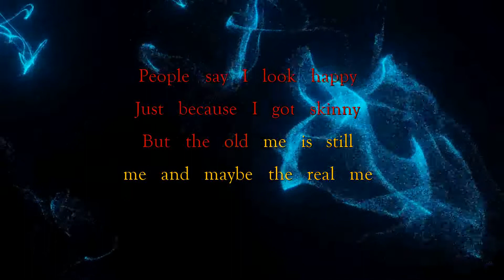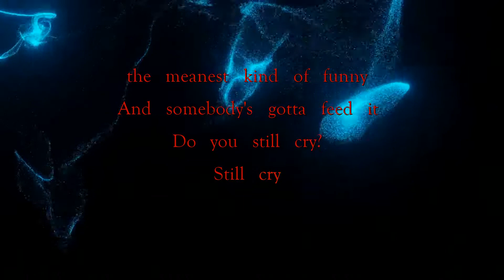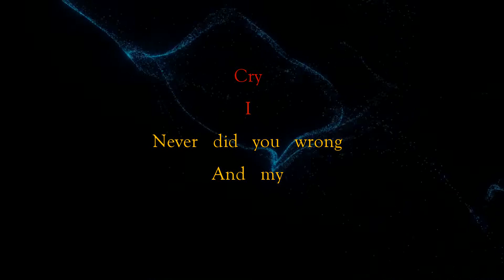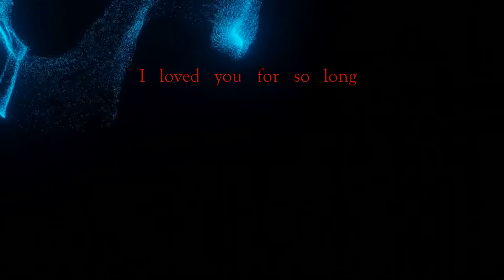SKINNY - Karaoke - Billie Eilish